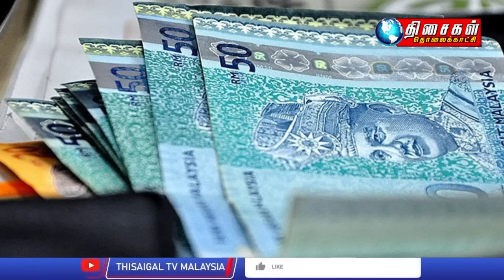MALAYSIA TAMIL NEWS 5PM 03.02.24 We respect Kings decision, says Umno on Najib’s reduced sentence